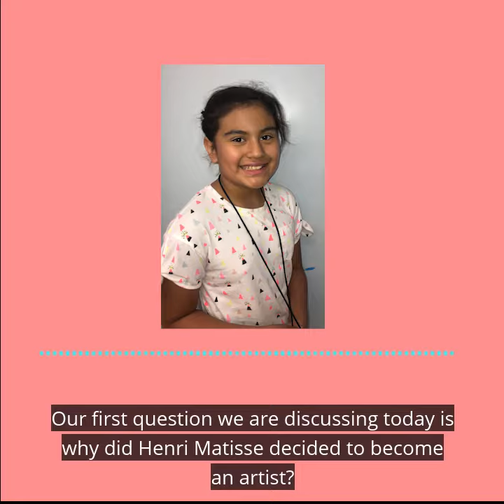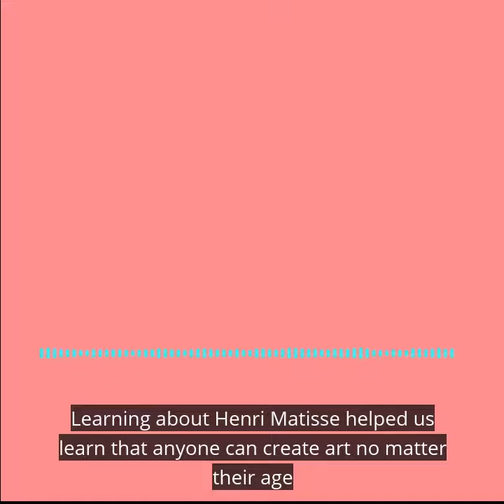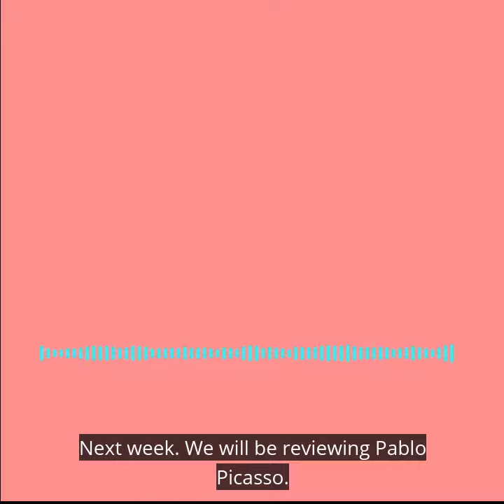Matisse Art Reviews Podcast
Art Camp All Day, Ages 7 - 9 Podcast Series. We review Matisse and his art.